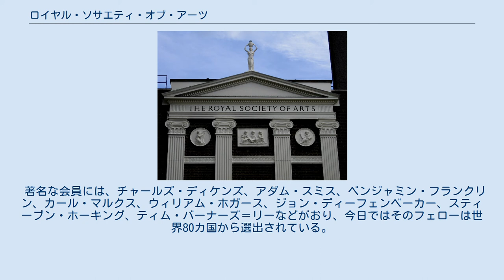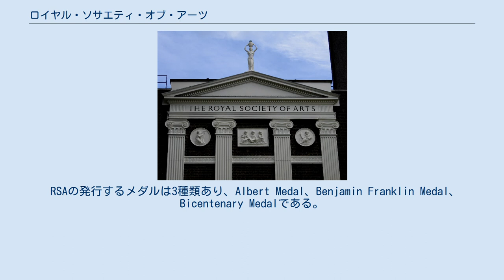ロイヤル・ソサエティ・オブ・アーツ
ロイヤル・ソサエティ・オブ・アーツ（The Royal Society of Arts、RSA）とは、ロンドンに本部を置くイギリスの学会である。
正式名称はThe Royal Society for the Encouragement of Arts, Manufactures and Commerce。
日本語訳では王立技芸協会など。
 1754年にSociety for the encouragement of Arts, Manufacture and Commerceとして設立され、1847年に王室勅許を得、1908年にはエドワード8世より Royal との名称の使用を許された。
 著名な会員には、チャールズ・ディケンズ、アダム・スミス、ベンジャミン・フランクリン、カール・マルクス、ウィリアム・ホガース、ジョン・ディーフェンベーカー、スティーブン・ホーキング、ティム・バーナーズ＝リーなどがおり、今日ではそのフェローは世界80カ国から選出されている。
 RSAの発行するメダルは3種類あり、Albert Medal、Benjamin Franklin Medal、Bicentenary Medalである。